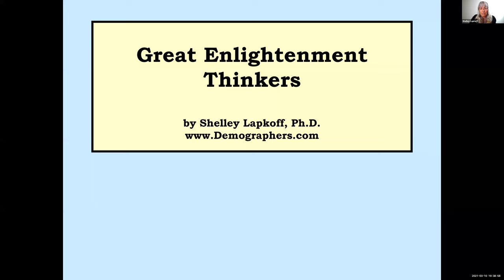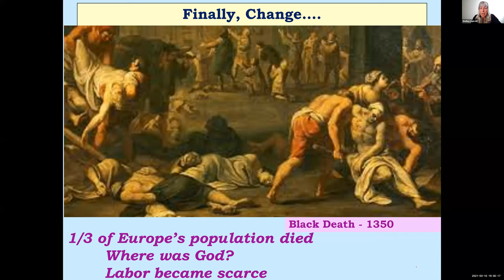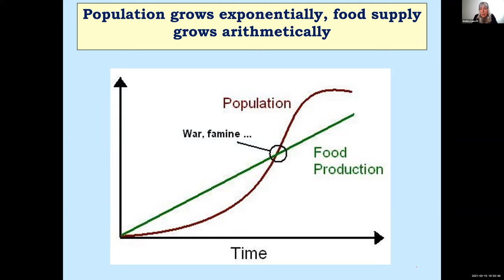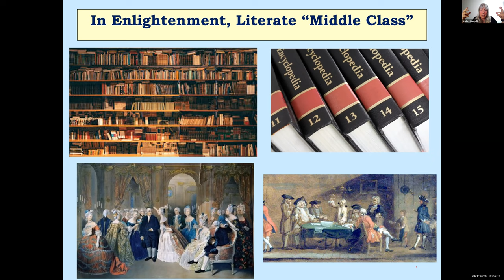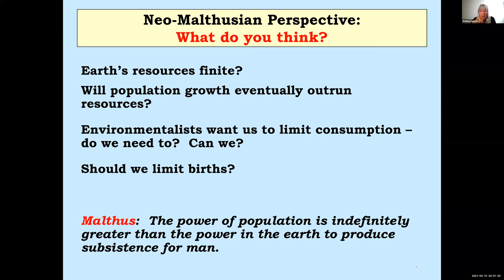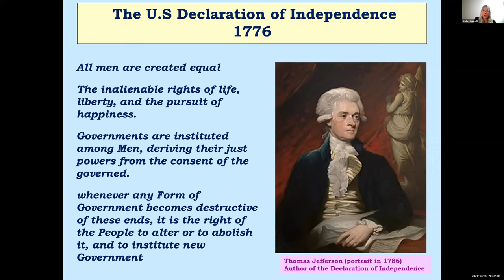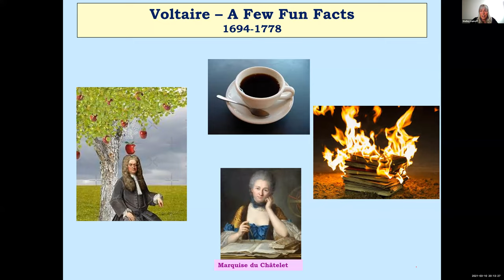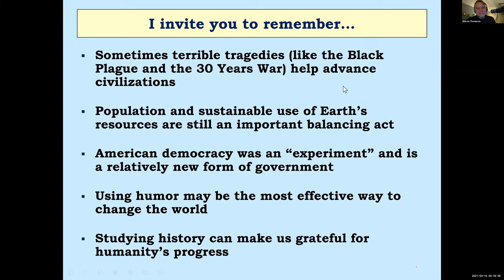Mozart and the Enlightenment: lecture 5: Great Thinkers of The Enlightenment: Shelley Lapkoff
Great thinkers of the Enlightenment
Demographer Shelley Lapkoff crunches the stats to give us an in-depth understanding of what led to the revolutionary ideas of the period.